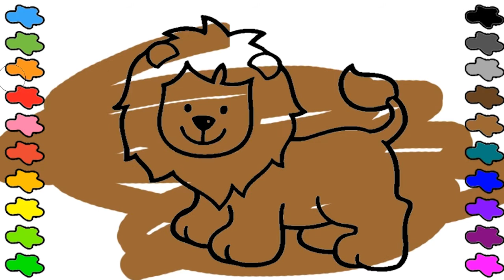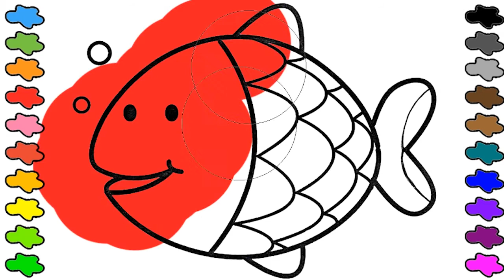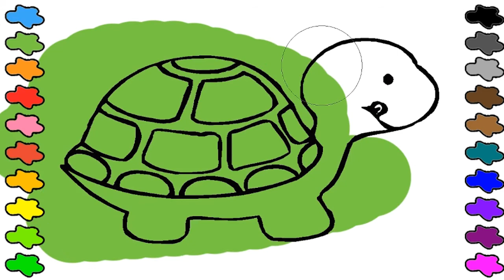Animals Coloring book Pages For kids Learning Colors Lion turtle Ostrich elephant snail monkey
Animals Coloring book Pages For kids Learning Colors   (
Lion turtle Ostrich elephant  snail monkey )